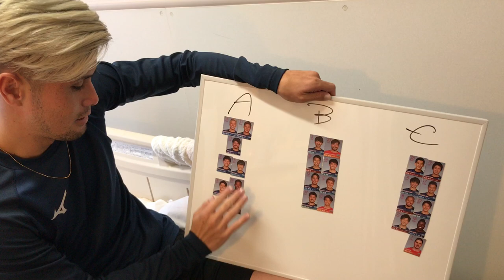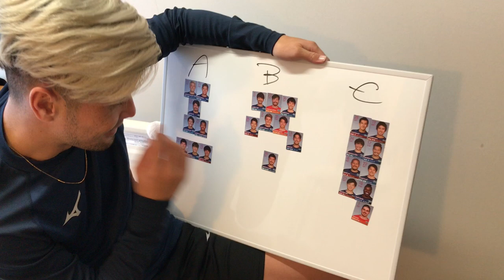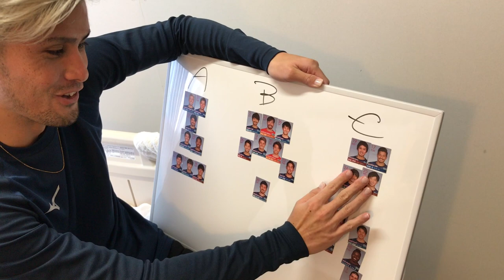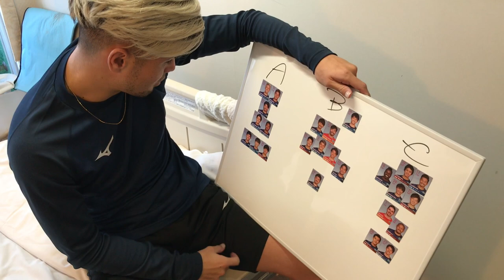石津総監督によるファン感チーム分け解説